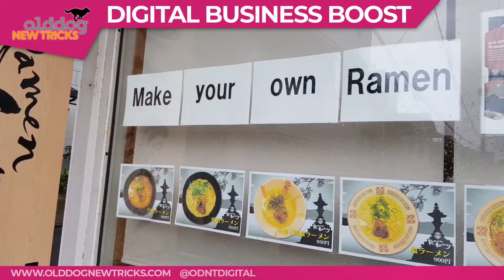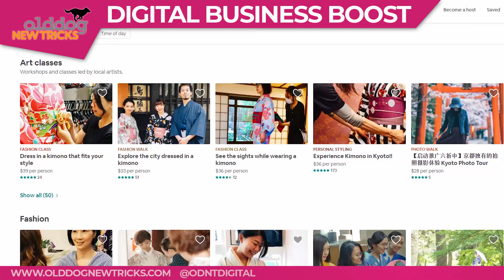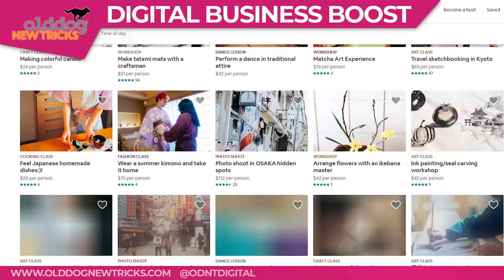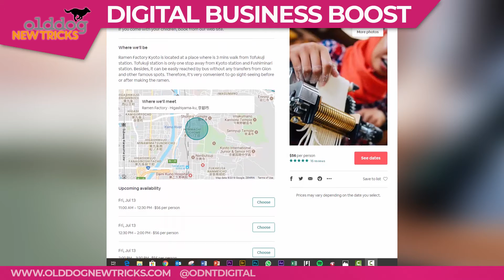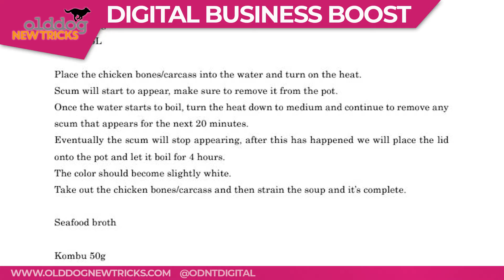HOW TO BUILD AN END TO END DIGITAL EXPERIENCE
I’ve been overseas travelling in Asia with my son for the past two weeks – visiting China and japan. It’s been a great trip for me… but there have also been great business learnings for me along the way.

I want to tell you about something we did in Kyoto in japan – where we went to visit a local ramen cooking school run by a couple of local girls in the suburbs there. This isn’t cooking or eating – its entertainment and experiences – important how you define your market

Here are some links to a few of the online activities the ramen school have implemented to maximise shareability for their customers...